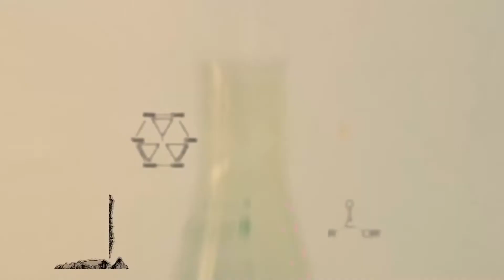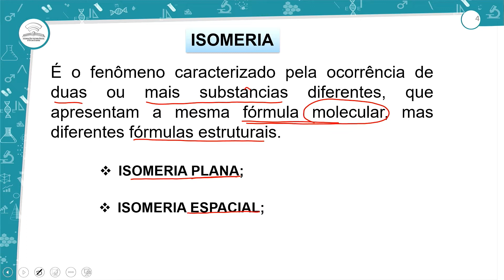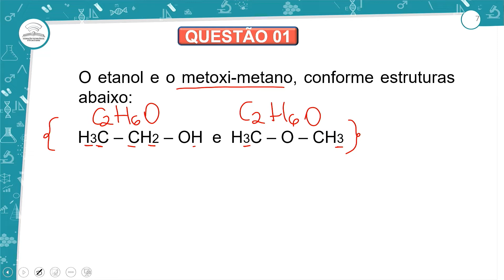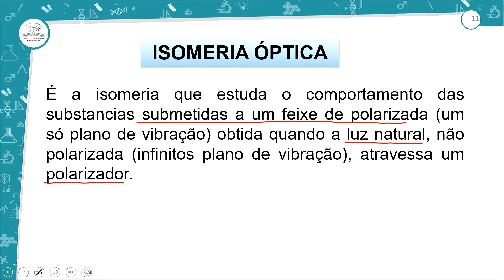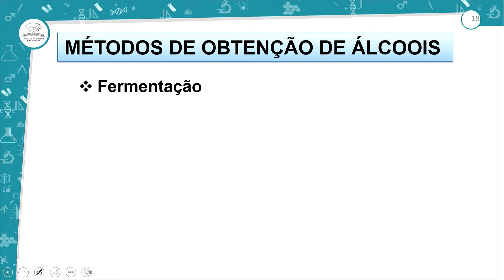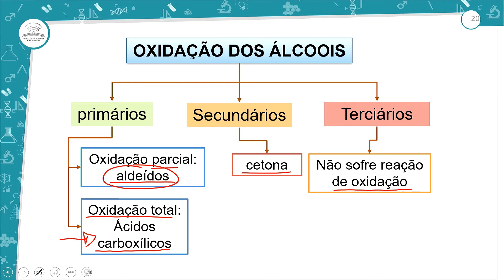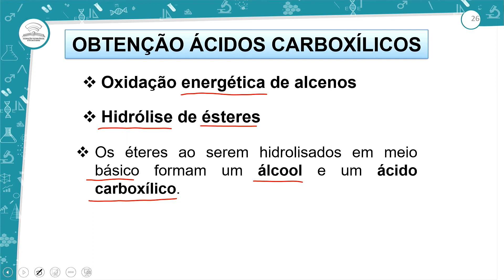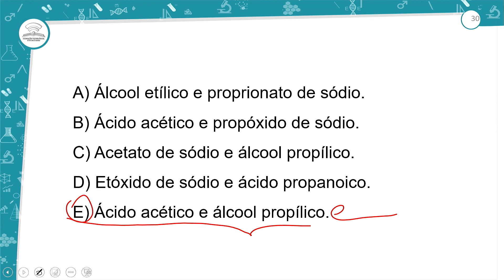36.1 - REVISÃO PARA RECUPERAÇÃO - UNIDADE II - QUÍMICA - 3º ANO - E.M AULA 36.1/ 2022